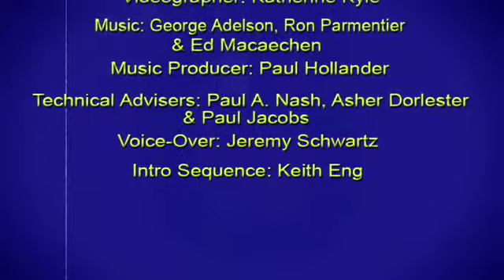THE TURIN HORSE: COLE SMITHEY'S CLASSIC CINEMA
COLE SMITHEY'S VIDEO ESSAY OF BELA TARR'S THE TURIN HORSE